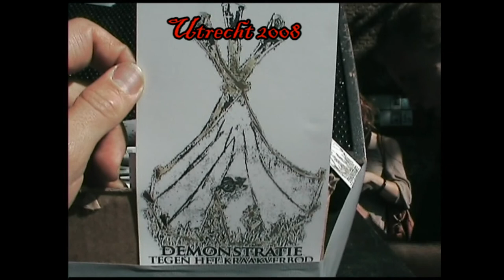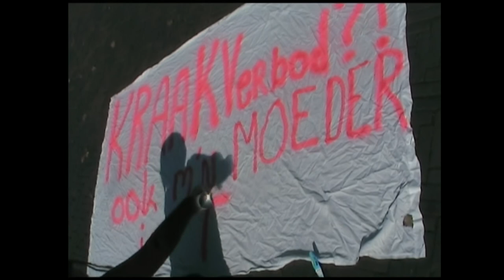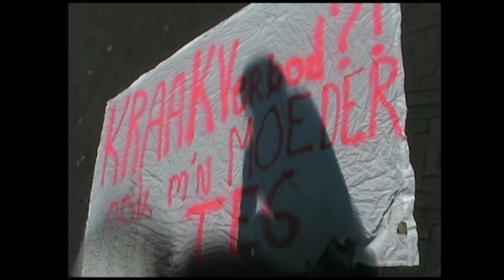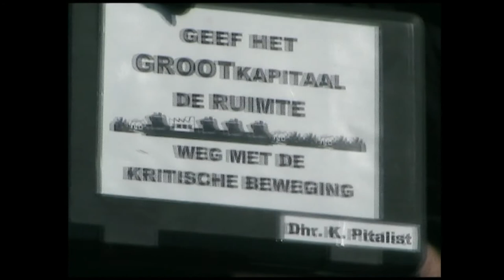Kraken Gaat Door.Demo in Utrecht part 2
This is relation from demonstration against baning the squating what had pleace last year in Utrecht. Its calling to participate in the actions while this law is voted by government. It's showing that beside of the law squating would exist till they are empty buildings and people who need them.